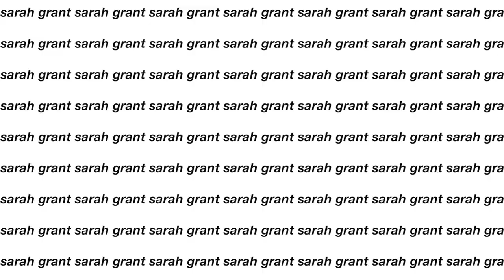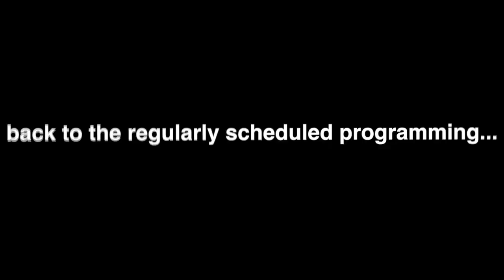Ziplining in Jamaica vlog⛰🌈 // Mystic Mountain, Ocho Rios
i'm so happy to share this vlog with you guys, it was a very fun experience!

✰faq:
name: Sarah
age: 16
camera: Canon G7 X Mark ii
editing software: Final Cut Pro X

-Sarah♡